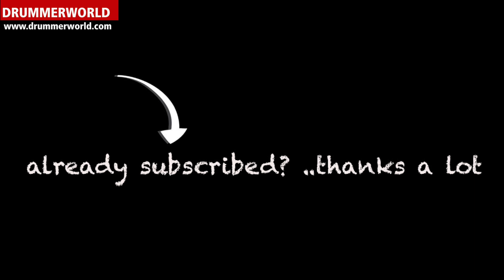Marvin "SMITTY" Smith - John Scofield - Don Pullen: Bolivar Blues